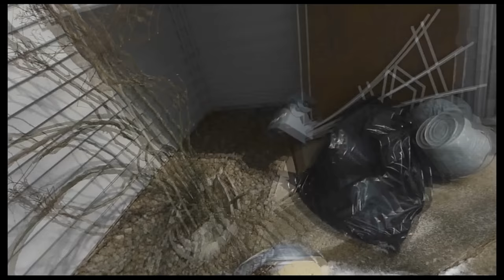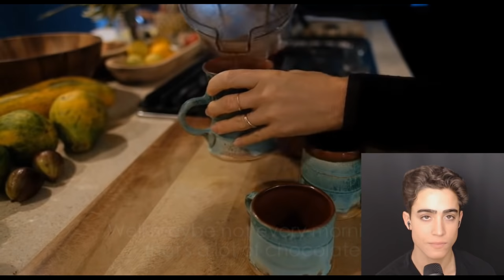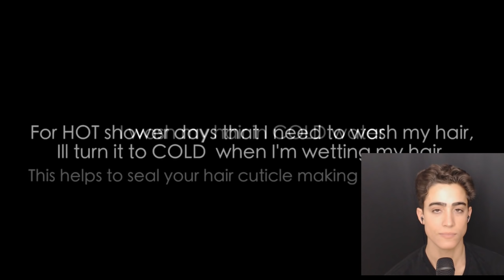VEGANS ARE CONFUSED Winter Fruit Fantasy